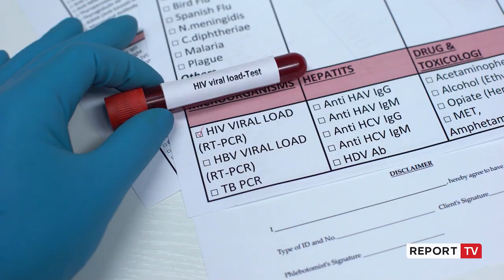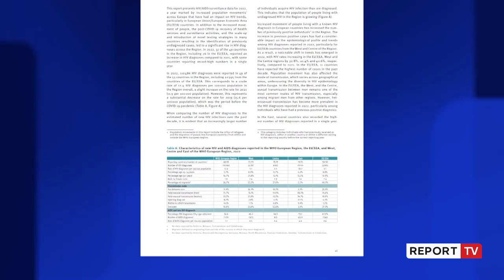2.4 mln të prekur me HIV në Evropë, 98 raste të reja në Shqipëri në 2022!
reportTV lajmeshqip lajme Organizata Botërore e Shëndetësisë bën me dije se mbi 110 mijë persona në mbarë Evropën janë diagnostikuar pozitivë për HIV/AIDS. 98 prej tyre janë regjistruar në Shqipëri. Ritmet e rritjes mbeten të larta, por vdekshmëria ka rënë me 40% që nga viti 2013, që shënoi numrin më të lartë të vdekjeve nga ky virus.